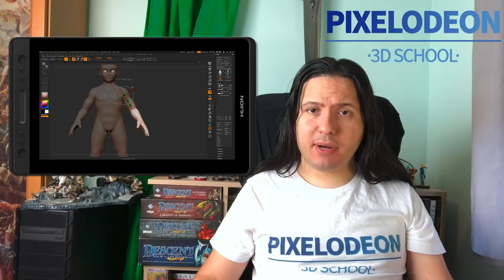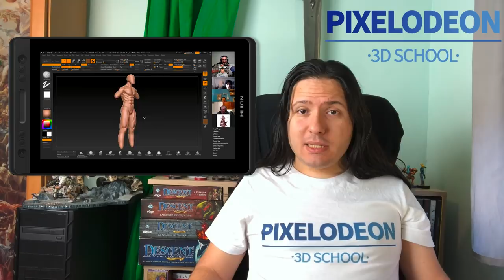Curso Modelado de Personajes con Zbrush 2018//PIXELODEON 3D School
Con este Curso de Modelado de Personajes con Zbrush, aprenderás a utilizar este Software de forma fluida para la realización de tus proyectos tanto personales como profesionales.

Además te enseñaremos a crear cualquier personaje que quieras realizar y por supuesto, obtendrás el conocimiento necesario para iniciarte en el mundo del esculpido para videojuegos, cine o creación de figuritas para juegos de mesa.